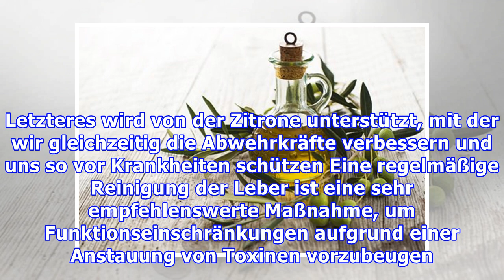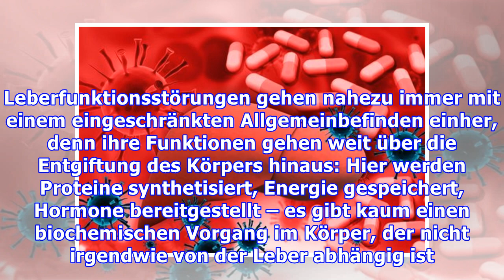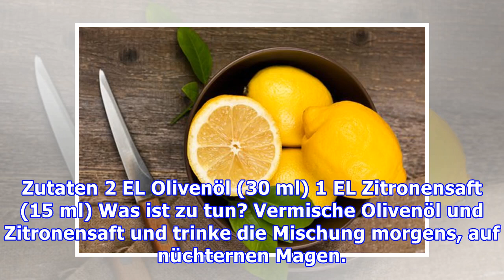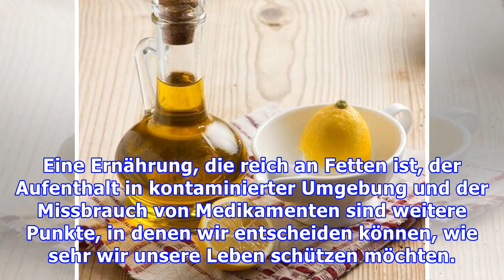Zwei Lebensmittel für eine gesunde Leber und gegen Augenringe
Zwei Lebensmittel für eine gesunde Leber und gegen Augenringe Olivenöl hilft, oxidativen Schäden vorzubeugen, und stimuliert die Entschlackung des Organismus. Letzteres wird von der Zitrone unterstütz...